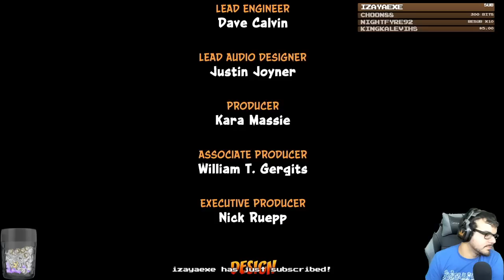Twitch Livestream | Crash Bandicoot 3: Warped Full Playthrough [PS4]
**This stream was recorded on July 1st, 2017**

Gameplay starts at: 4:29